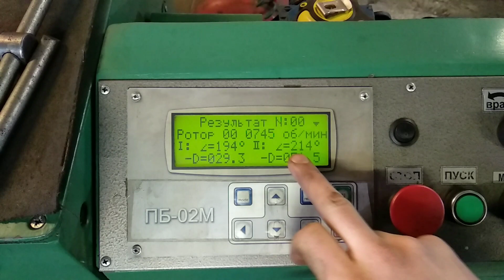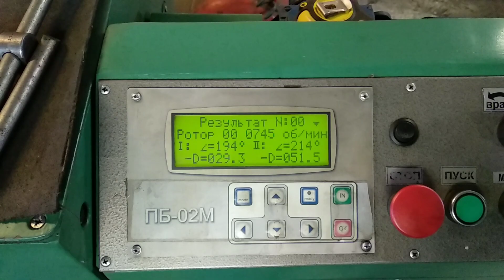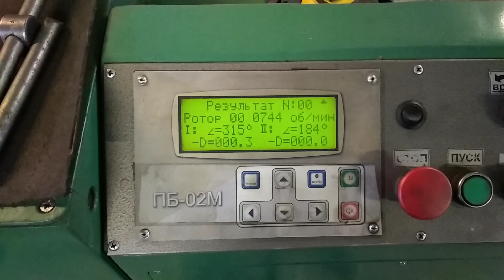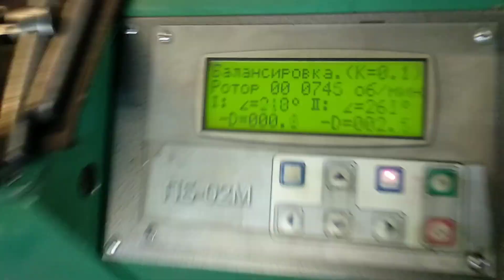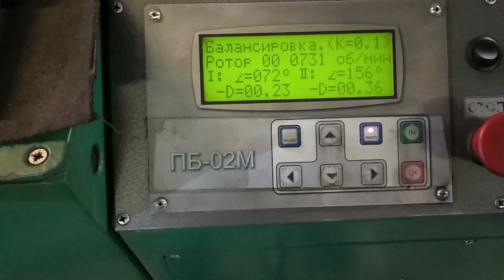Балансировка коленвала ВАЗ для автоспорта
Поступил коленвал ВАЗ на балансировку, который облегчили под автомобильный спорт. При этом, имеет очень большой дисбаланс.
"А-ВАЛ": тел.: (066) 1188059; (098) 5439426
Балансировка вала измельчителя (січкарні) комбайна (John Deere (Джон Дир), Case (Кейс),Claas Lexion (Клаас Лексион) )  в сборе с ножами;
    Балансировка молотильного барабана комбайна (New Holland (Нью Холанд), Fendt (Фенд);
    Балансування бітера ( отбойного битера) комбайна (CLAAS (Клаас), Massey Ferguson (Масей Фергюсон));
    Динамическая балансировка барабана ускорителя (барабана прискорювача) комбайна (Deutz-Fahr (Дойтц Фахр), Дон 1500 А);
    Динамическая балансировка ротора комбайна (Claas Lexion (Клаас Лексион), Дон 1500Б, Палессе, John Deere (Джон Дир));
    Балансировка коленчатого вала в сборе с маховиком и корзиной;
    Динамическая балансировка якоря (ротора) электродвигателя;
    Динамическая балансировка ротора турбины, турбины воздуходувки;
    Балансировка вентилятора дымососа, приточного вентилятора;
    Балансування варіатора комбайна;
    Балансировка рабочего колеса дымососа и насоса;
    Балансировка вала бумагоделательной машины;
    Балансировка шкива, вариатора;
    Балансировка шнека жатки, выгрузного шнека.